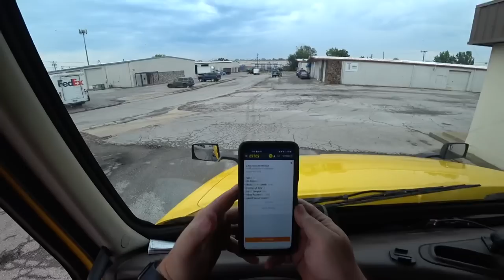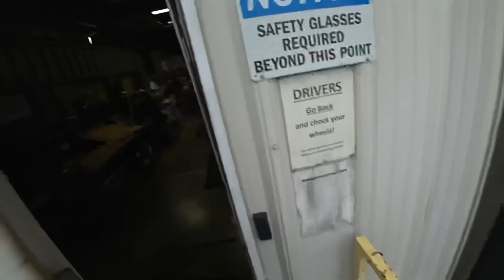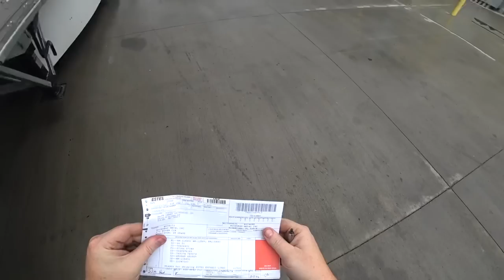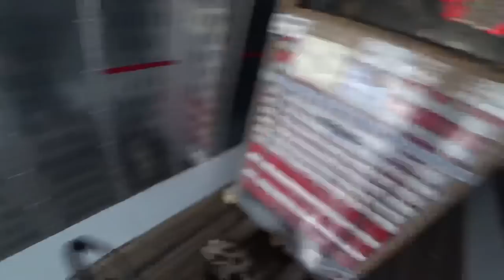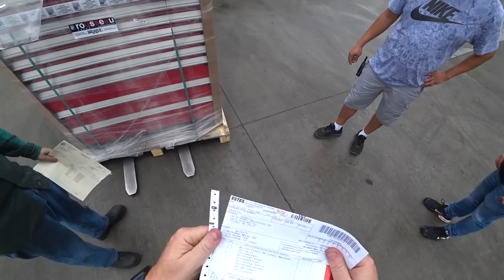Customer REFUSED to sign UNTIL... (Estes Express P&D)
If you have questions about LTL, Estes or would like to share a picture of your truck

(Send me your First and Last Name, Phone Number, and the e-mail address you use on your application and I will turn in a referral to help get you an interview with a recruiter.)

Want to Know More about LTL Line Haul?

My outro Song — Can’t Wait by Jim Yosef

Main Vlog Camera
Main Vlog Lense
Main Vlog mic
Go Pro Hero 7 Black
Go Pro Hero 7 Black Batteries
Dead Cat for Hero 7/Sony AS300.
Hat Cam Sony AS300
Hat Cam Mounting Bolt
Sony AS300 Batteries
Lapel Mic for Sony AS300
64G Micro USB
Camera Gear Organizer
Beats Head Phones
LED Lighting
LED Lighting Stand/GoPro Stick

My Computer and Editing Tools
My Computer.
My Computer case
My Editing Software
External SSD Hard Drive
MacBook Dongle
MacBook on the Go Car Charger

In the Truck Stuff

My Phone Mount set up
if you want to just put on window

Visor Pin Holder
Yeti Rambler 12oz
Snack containers
Driving Head Set.
Driving Sleeves
Driving Gloves
Steering Wheel Desk.
Shower Bag
Cigarette Charging Splitter
Dash Mount Pads.
Air Freshener Bags
Perfect 5Gal Trash Bags
Tire PSI Gage up to 150 PSI